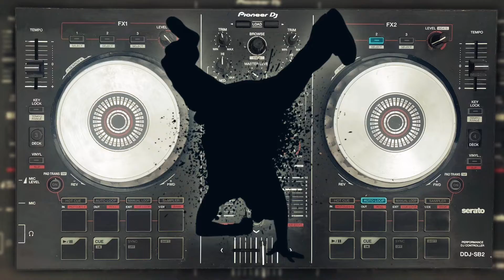Island in the Sky - Weezer / Kanye West (Mashup)